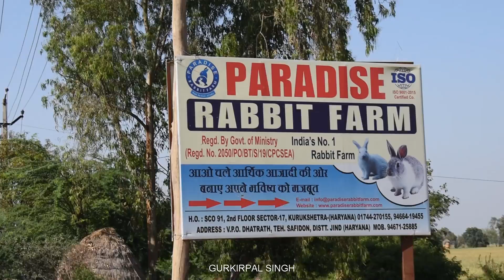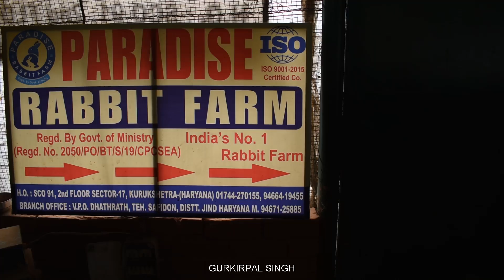खरगोश पालन से करें कमाई लाखों में | Rabbit farming in India | Tour of Rabbit farm at Jind Haryana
This video features full details on how to do rabbit farming in India.

The video has been covered at Paradise rabbit farm located in  Jind District of Haryana India

Rabbit farming is an upcoming occupation and following aspects have been covered  in this coverage on our of rabbit farm at Jind Haryana
1  How to rabbit farming in India
2. Where to purchase rabbits and their selling arrangement
3 Shed design of rabbit farm
4  Cage system in rabbit farm
5 Taking care of rabbits